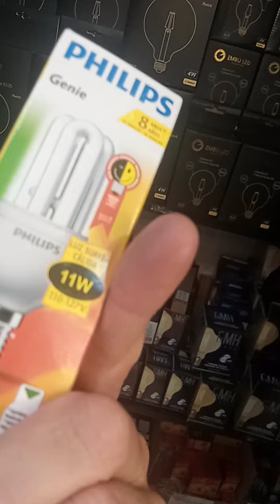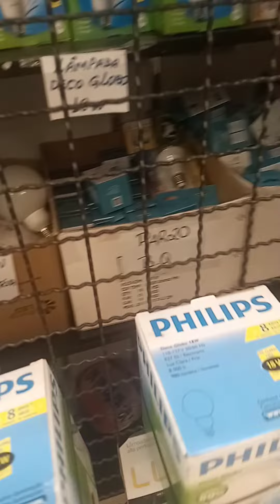Comprinhas na santa led , melhor lugar amo